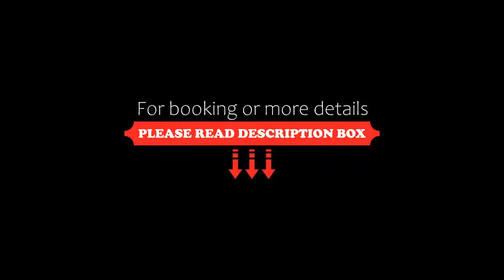Recoleta Grand, Buenos Aires, Argentina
About Property:
You're eligible for a Genius discount at Recoleta Grand! To save at this property, all you have to do is sign in.
Set in Buenos Aires, 500 m from Recoleta Cemetery, Recoleta Grand offers accommodation with a restaurant, private parking, a fitness centre and a bar. Featuring family rooms, this property also provides guests with a terrace. The accommodation provides a 24-hour front desk, airport transfers, room serv...
Property Type: Hotel
Address: Avenida Las Heras 1745, Recoleta, C1018AAB Buenos Aires, Argentina
Searching For
1. Recoleta Grand - Buenos Aires - Argentina
2. Recoleta Grand - Buenos Aires - Argentina Address
3. Recoleta Grand - Buenos Aires - Argentina Rooms
4. Recoleta Grand - Buenos Aires - Argentina Amenities
5. Recoleta Grand - Buenos Aires - Argentina Offers and Deals
Audio Credit:
Track Title: Reasons To Hope
Artist: Reed Mathis